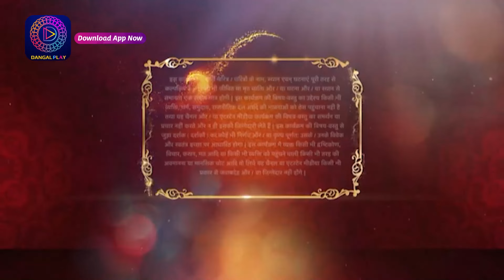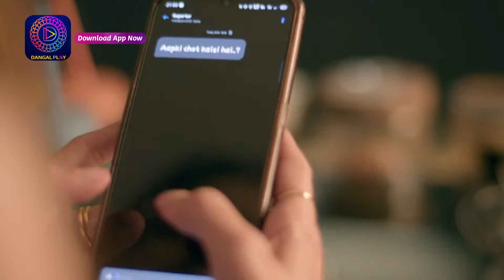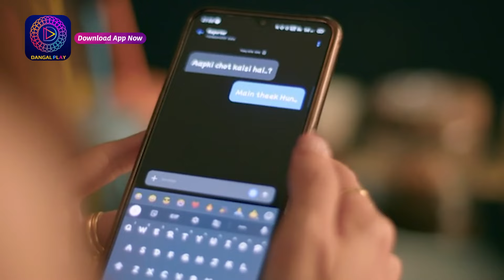Prem Bandhan - प्रेम बंधन || Full Episode 31 | Dangal TV